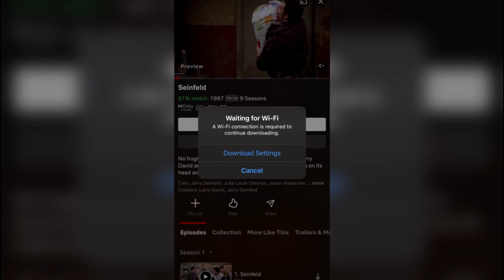THE DWARVEN FORGE! - Hermitcraft 9 | Ep 064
and find out how you can get 3 months of ExpressVPN free!

In this episode, we start to build the forge wing in the dwarven keep before discovering the chaos that has ensued in the form of a prank war between Doc/Ren and Grian/Mumbo/Scar. Should we get involved?

Click here to purchase my signed (or unsigned) TCG Collector's Edition card

More Impulse: @impulseSV2
Clips Channel: @impulsesvclips
Imp & Skizz: @ImpAndSkizz
Imp & Skizz Podcast: @impandskizzpodcast